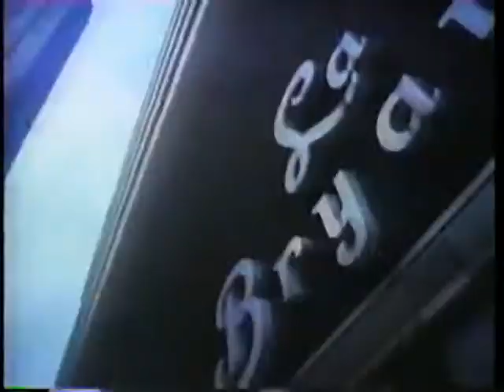"Lobo" season 2 intro. GEORGIA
Sheriff Lobo: "Dirtiest Girls in Town" opening titles. 1981.